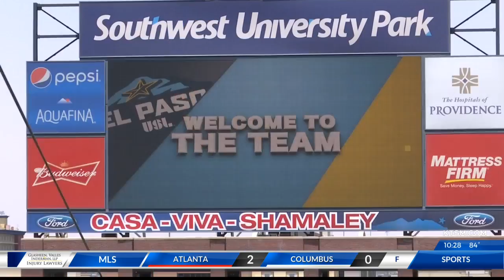El Paso USL inks Salgado as first player signing